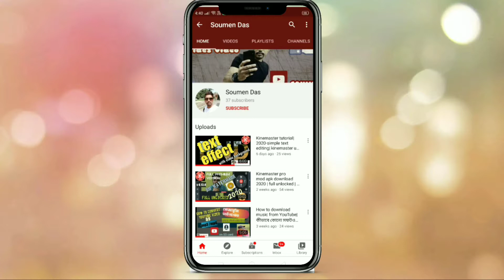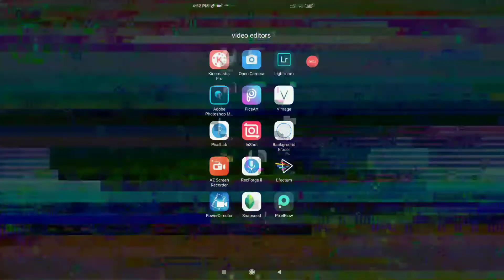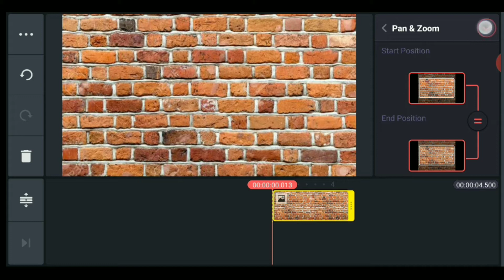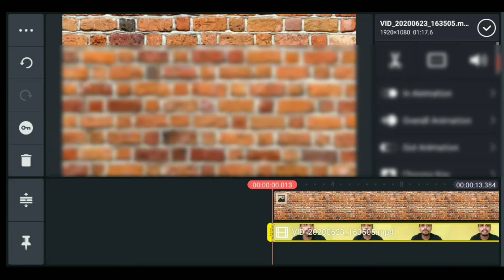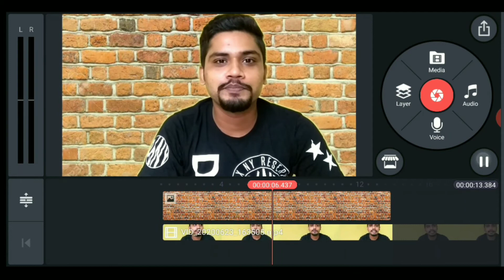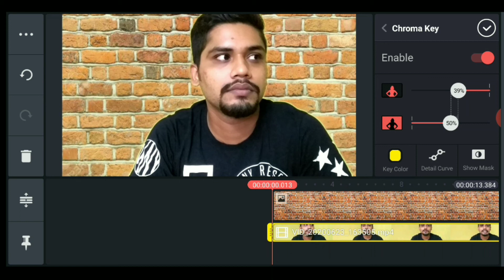How to change video background in KINEMASTER|Chroma key effect in KINEMASTER|2020 বাংলা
Hi guys.
I am Soumen das. Welcome you guys to my channel.

In this video I am going to show u how to change the background of your video using CHROMA KEY effect in KINEMASTER. U can search for different background wallpaper in Google. For example I am using a simple brick wallpaper.

If u face any trouble please mention in comments.

I am making this video is only for tutorial and educational purposes.